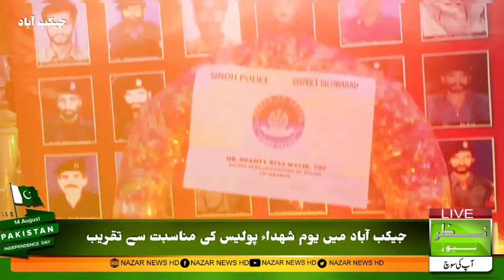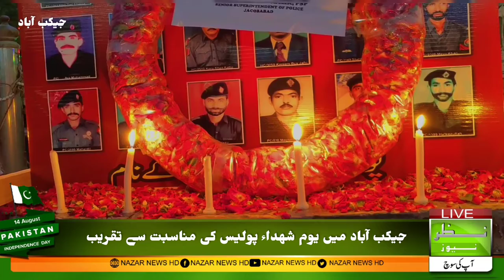جیکب آباد میں یوم شہداء پولیس کی مناسبت سے تقریب